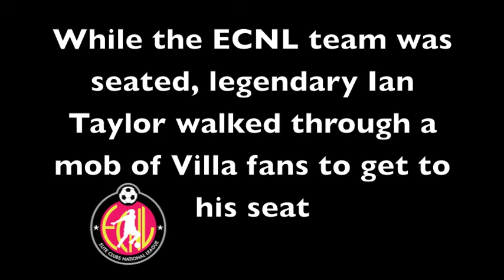ECNL/ id2 International Select Team Tour August 2011, attend a Fulham vs Villa match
ECNL/ id2 International Select Team Tour August 2011, attend a Fulham vs Villa match. Legendary Ian Taylor is surrounded by a mob of cheering fans as he walks to his seat.